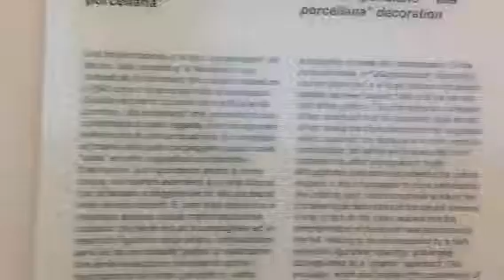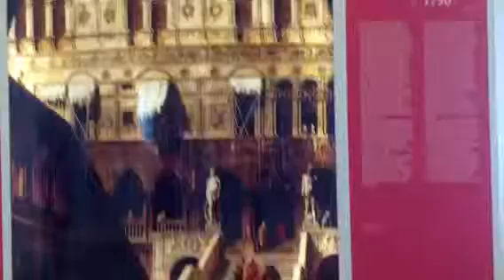Montelupo museo ceramica